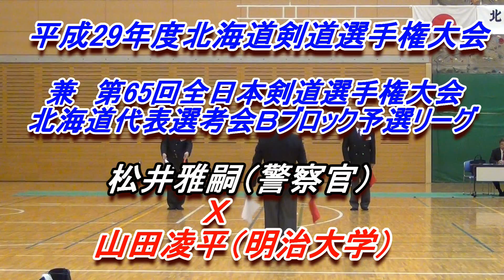【剣道】平成29年度北海道剣道選手権大会 松井 彗人 Ｘ山田凌平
平成29年度北海道剣道選手権大会
兼　第65回全日本剣道選手権大会
北海道代表選考会Ｂブロック予選リーグ
松井 彗人（札幌南区・警察官）　 Ｘ　山田凌平（全釧路・明治大学）